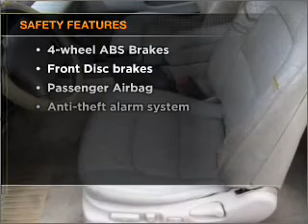1996 Lexus SC 400 - Newark NJ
Year: 1996
Make: Lexus
Model: SC 400
Trim: Base
Engine: 4.0 liter 8 cylinder 32 valve
Transmission: 4-Speed Automatic
Color: Gold
Mileage: 250726
Address:
346 Broadway